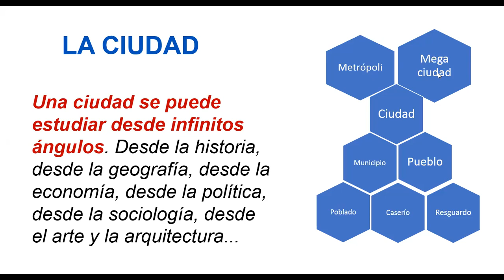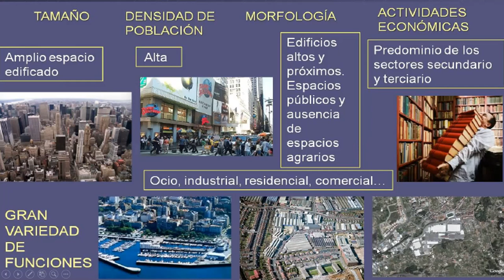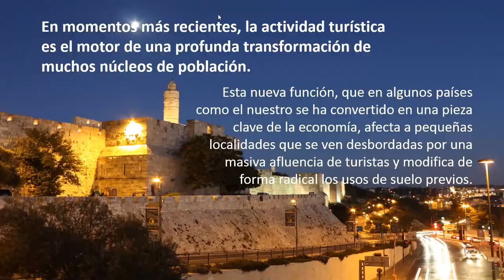Sociales 7b 08 04 2021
Vídeo clase Online de Sociales 7 con estudiantes del COAB.